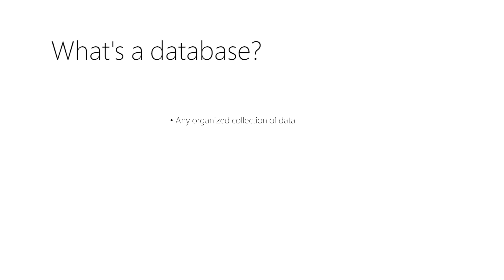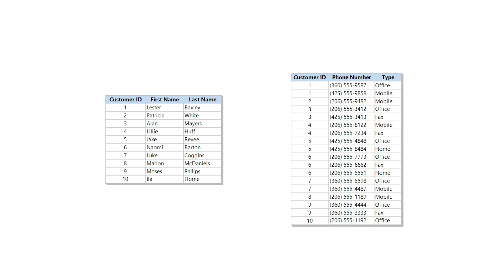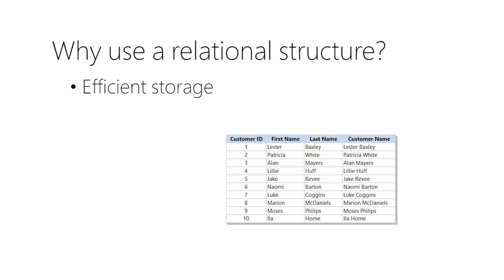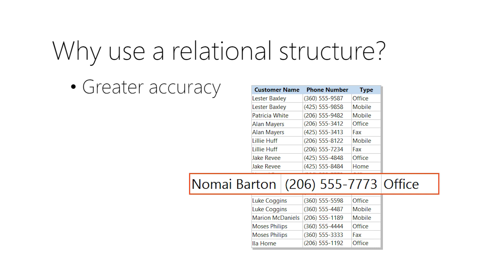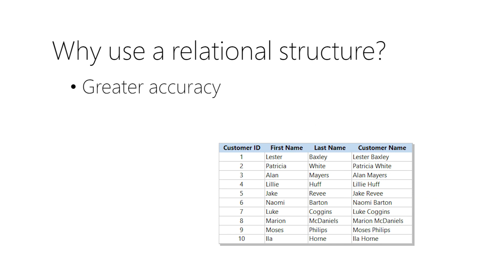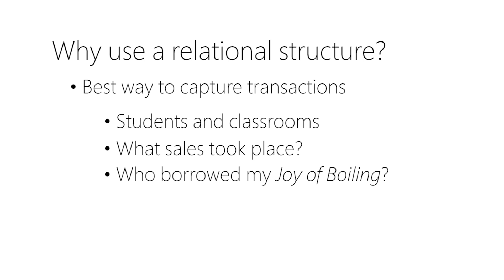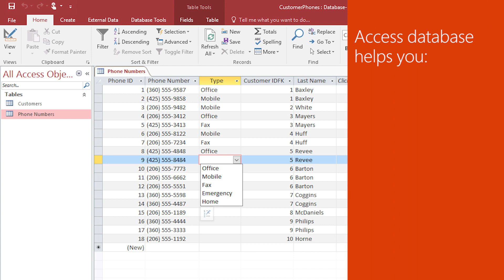Master the Basics: Get Started with Microsoft Access Databases | Step by Step | Tutorial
In this video, we will cover the basics of creating and managing databases in Microsoft Access. Whether you're new to Access or just need a refresher, this video will help you get started with ease.

Are you ready to master the basics of Microsoft Access databases? In this video, we'll show you everything you need to know to get started with creating and managing databases in Access.

From setting up a new database to entering and organizing data, we'll cover it all.

Learn how to create a new database in Access and set up tables to organize your data.

Discover the basics of entering and editing data, including adding fields and creating relationships between tables.

Explore how to use forms and queries to view and analyze your data in different ways.

Get tips and tricks for managing and optimizing your database, including backing up your data and setting up user permissions.

for more tips and tutorials on using Microsoft Access and other productivity tools.